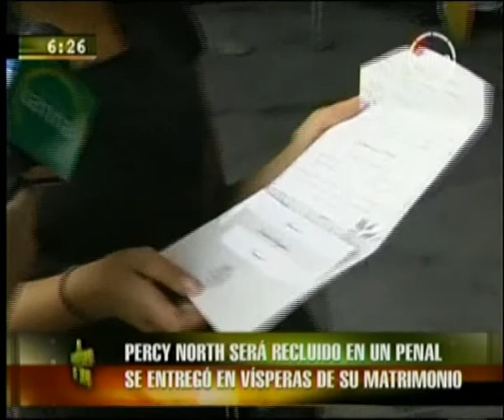Frecuencia Latina A primera Hora Percy North I